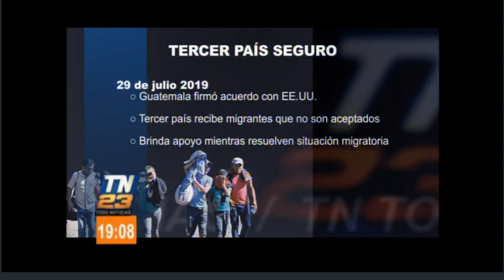Evalúan sistema de alerta temprana ante caravanas de migrantes